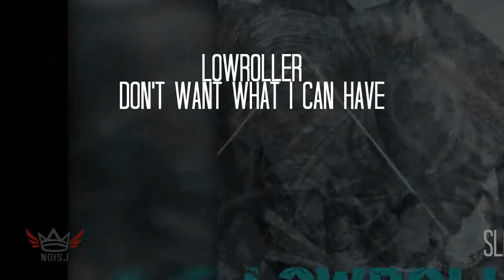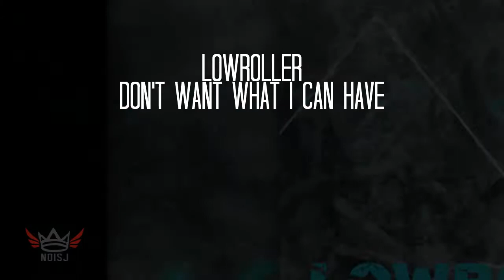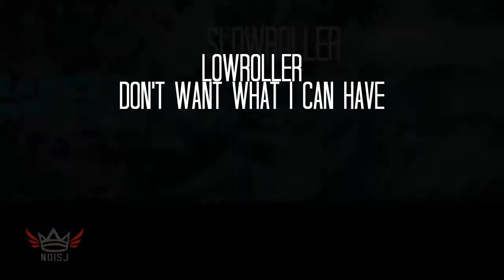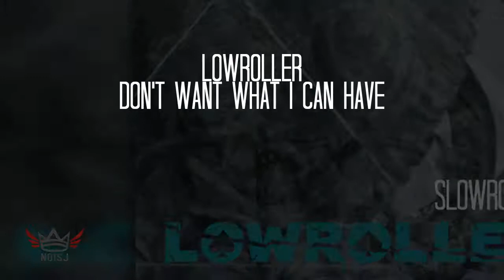Lowroller - I Don't Want What I Can Have